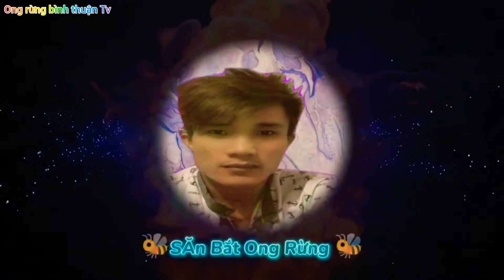Bat ong ruồi là không được nản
11:10 tổ chim xây bằng lưới
11:20 ₫ừng có nản